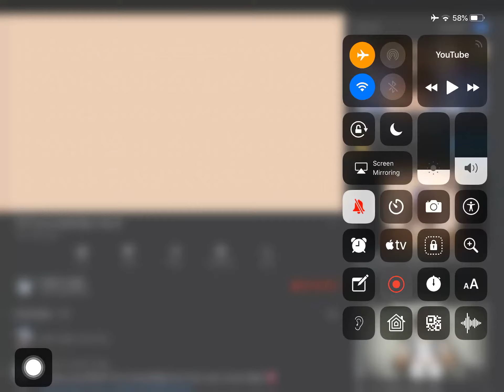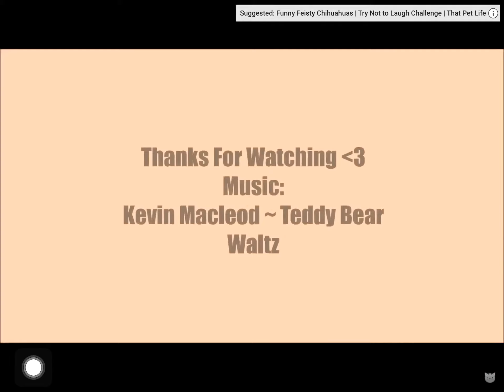try not to laugh,animal edition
here’s to y’all people laughing